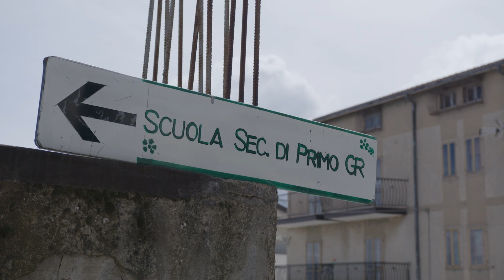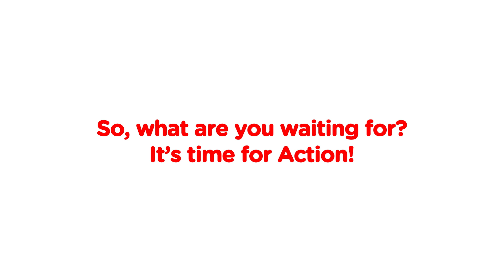The Action! Program in Italy: public interest initiatives under way at the “16 agosto 1860” school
In Corleto Pericara, at the heart of the Basilicata region in Italy, employees at the Tempa Rossa site (TotalEnergies EP Italie), chose to work with local young people as part of the Action! program. Watch the video to find out about their exemplary solidarity initiative.